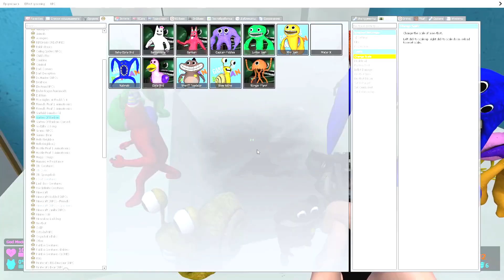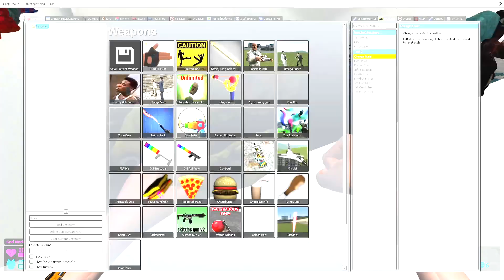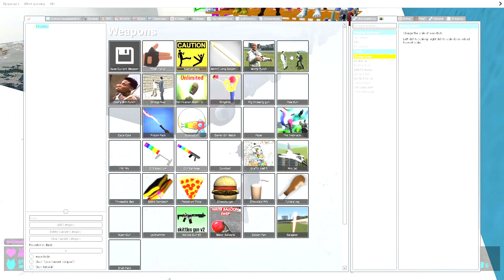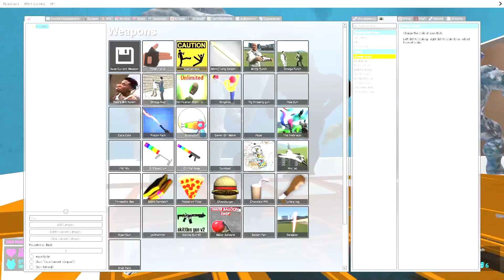🚽 TOILET NEW GARTEN BANBAN 2 FAMILY SPARTAN KICKING ZOMBIE ALPHABET LORE 3D SANIC MEMES Garry's Mod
TOILET NEW GARTEN BANBAN 2 FAMILY SPARTAN KICKING ZOMBIE ALPHABET LORE NEW 3D SANIC CLONES MEMES POW! HAHA! MEGA PUNCH ALL RAINBOW FRIENDS POPPY PLAYTIME FNAF SCP TREVOR HENDERSON ALPHABET LORE RAINBOW FRIENDS POPPY SCP Gmod